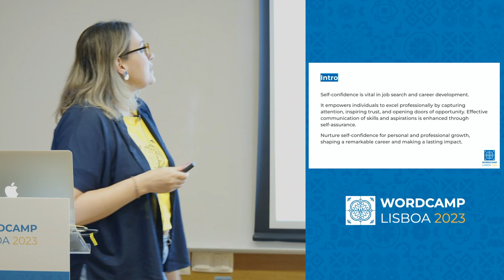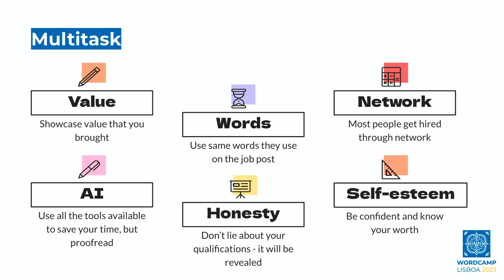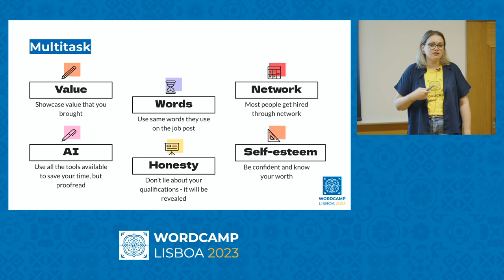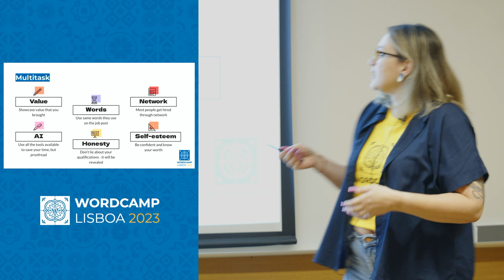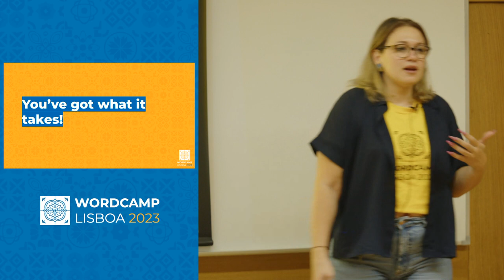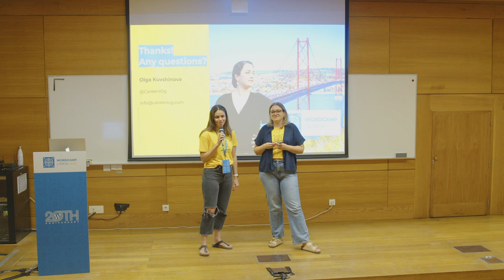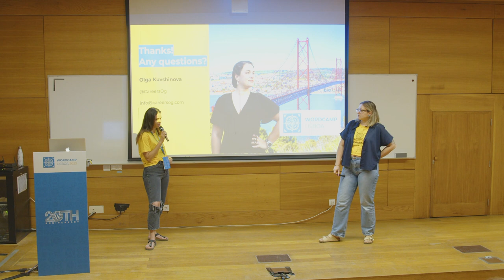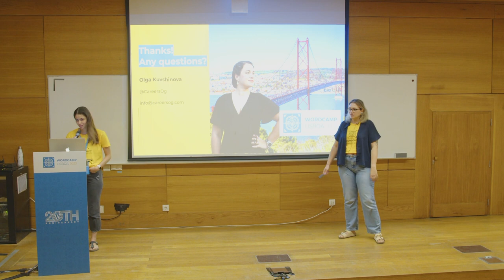Empowering Your Career Journey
This talk aims to inspire and empower young professionals, including engineers, designers, and anyone else, to take control of their careers and achieve their full potential.

I will share strategies for building self-esteem and self-worth to help you navigate the job search challenges. By the end of this talk, you will feel more confident and motivated to pursue your career goals.Presentation Slides »